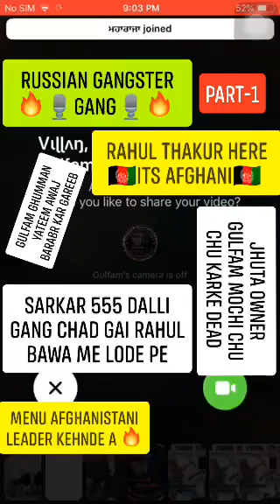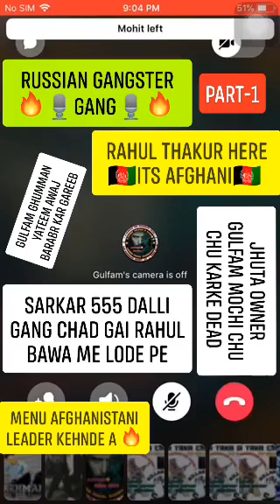GULFAM RANDI KA BACCHA DAFAN